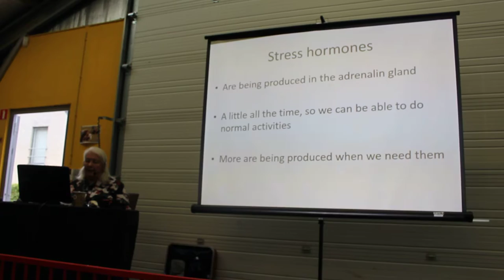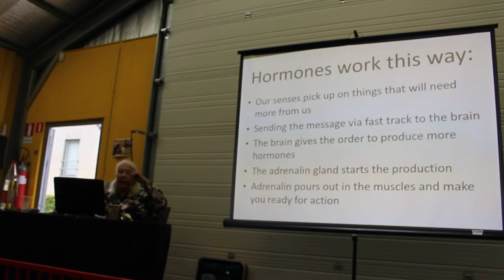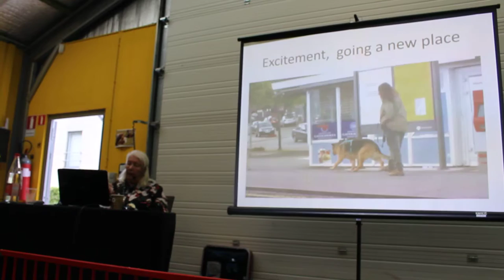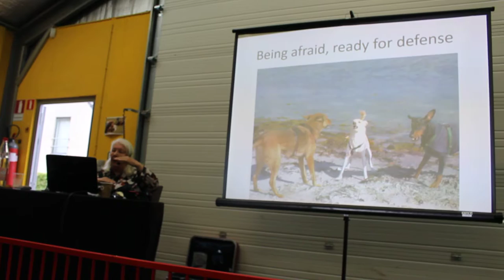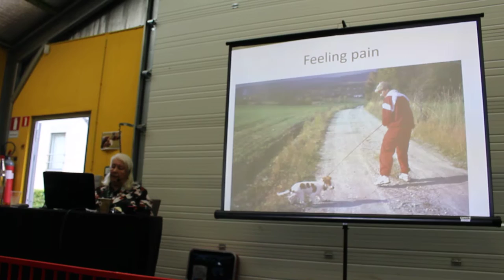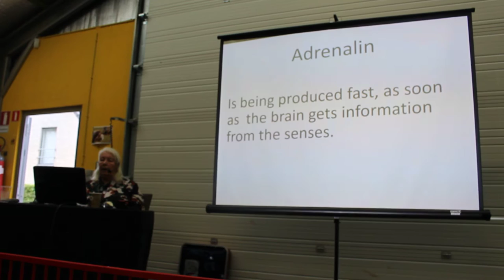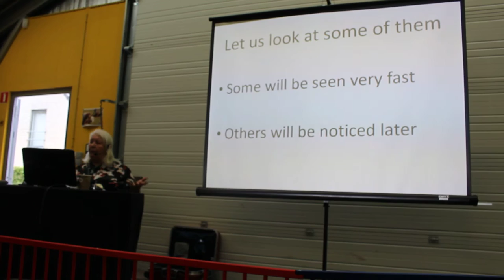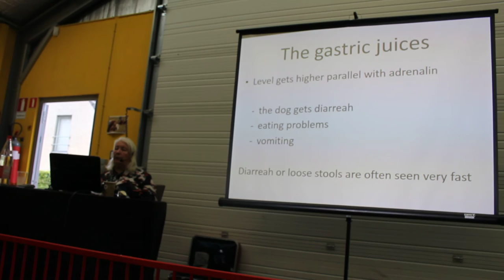Turid Rugaas seminarie - 21